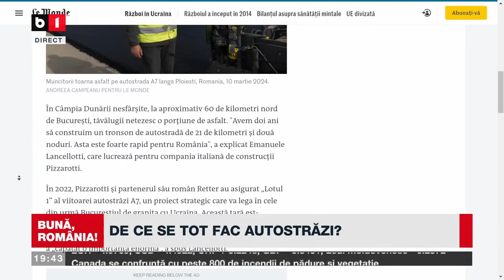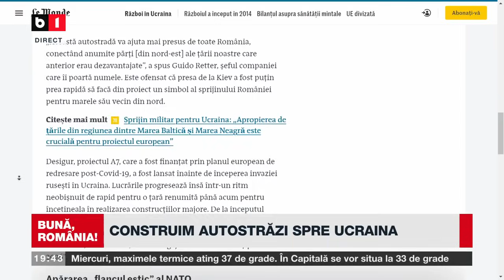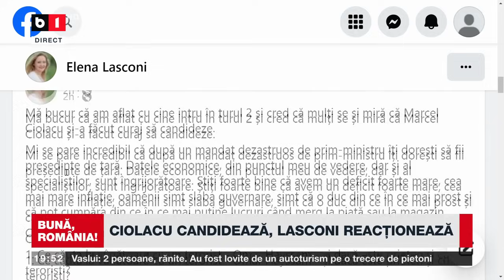BUNĂ, ROMÂNIA. DE LA 30 DE ZILE DE AREST, LA NICI O MĂSURĂ. PENSIILE, SUBIECTUL NR. 1 P2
JUDECĂTOAREA LE-A ARESTAT COMPLET AIUREA? CAZUL BULAI, DECANUL A FOST CHEMAT SĂ DEA DECLARAȚII. CONSTRUIM AUTOSTRĂZI DIN CAUZA RĂZBOIULUI. CIOLACU CANDIDEAZĂ, LASCONI REACȚIONEAZĂ.